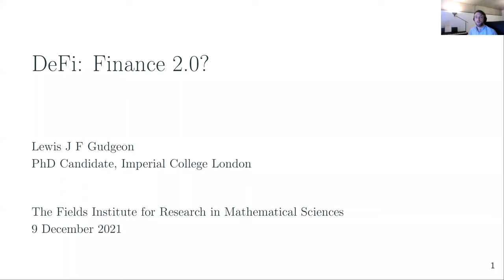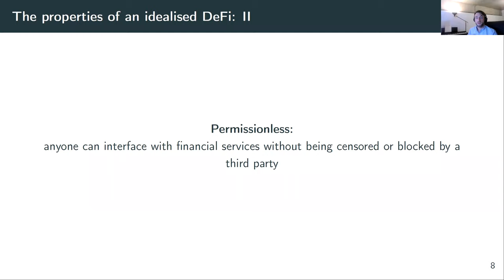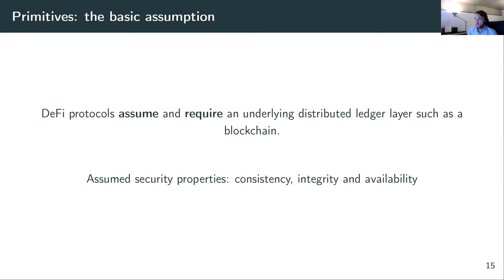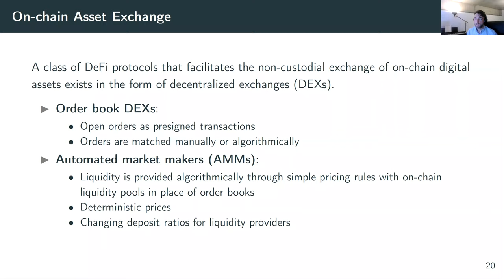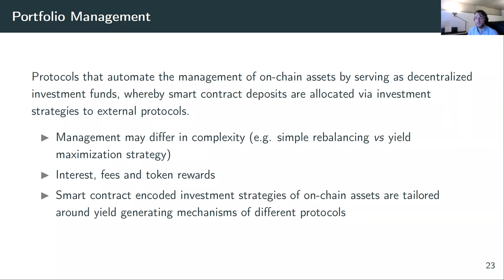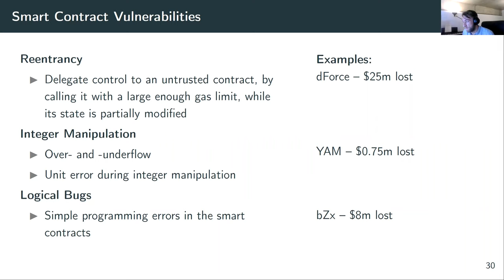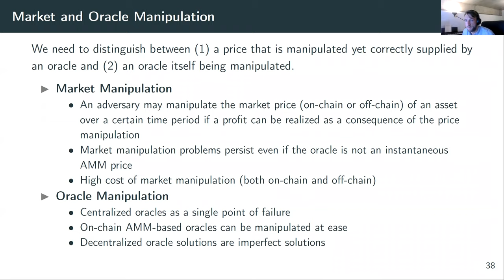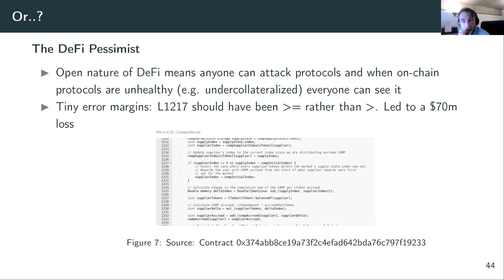DeFi: Finance 2.0?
Lewis Gudgeon, Imperial College London
December 9th, 2021
Blockchain Research Seminar Series (fields.utoronto.ca/activities/21-22/blockchain-seminar)